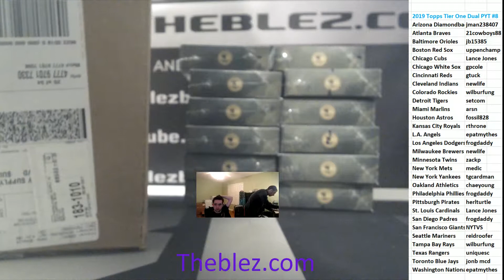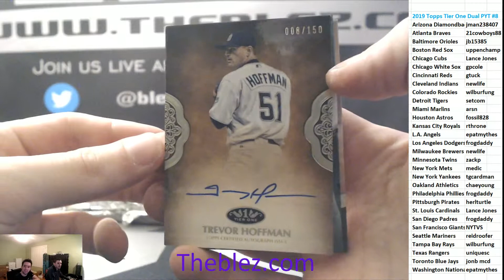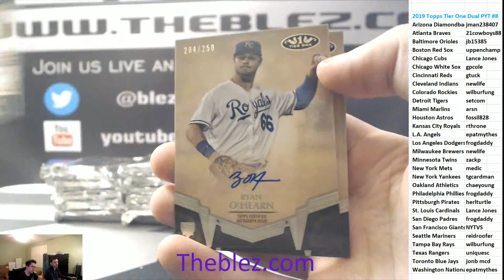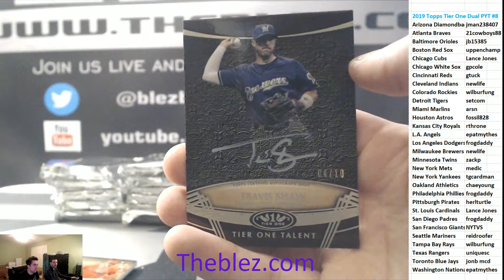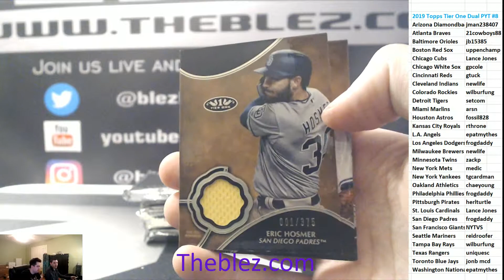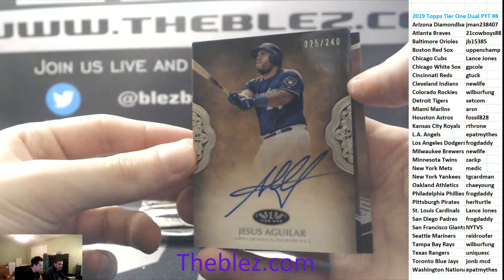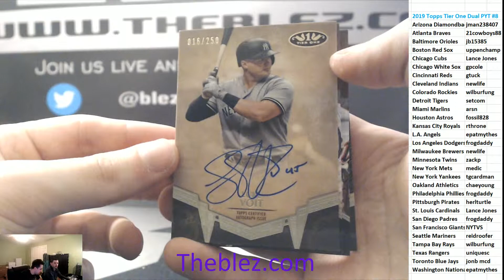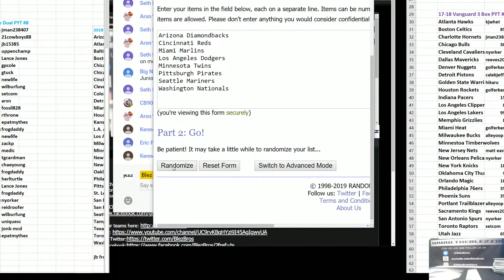2019 Topps Tier One Baseball Dual Case Break PYT #8